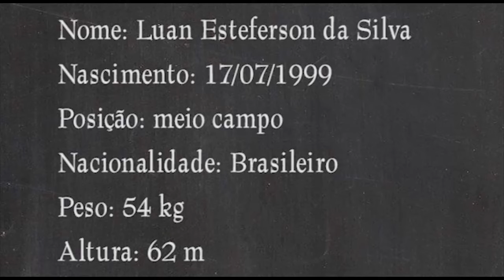Luan Esteferson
Xeque Marketing

- DVD para apresentação de atletas
- Vídeos para análise de desempenho
- Edição de fotos (artes) para mídias sociais

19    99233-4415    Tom